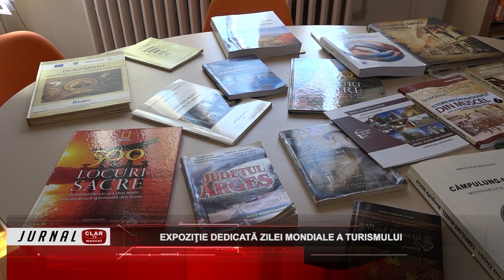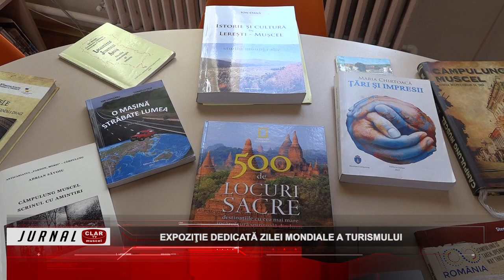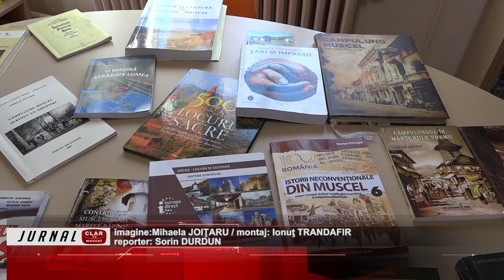Expoziţie dedicată zilei mondiale a turismului ( 24 09 2024 )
Scurtă descriere:

Anual, la 27 septembrie, este sărbătorită ziua mondială a turismului. Iniţiativa unei asemenea sărbători i-a aparţinut, în 1979, Organizaţiei Mondiale a Turismului. Pentru a marca această zi, Biblioteca Municipală „Ion Barbu” din Câmpulung  găzduieşte o expoziţie de fotografie şi carte prin care se promovează obiectivele turistice din zona Muscel.